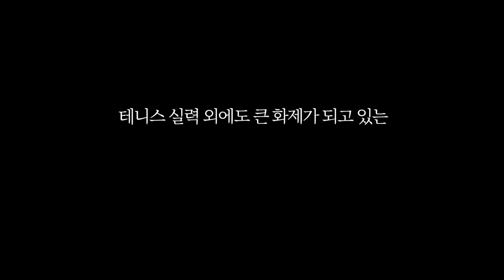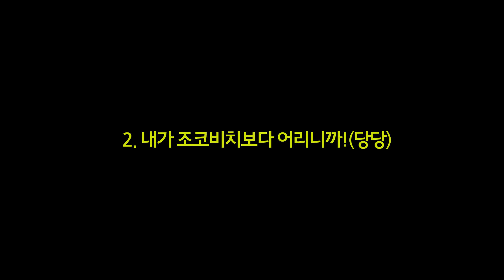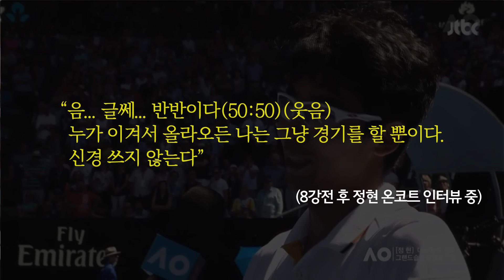'2018 호주오픈' 대회 내내 큰 사랑을 받은 정현의 말·말·말 TOP10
한국 테니스의 새 역사를 쓰고 있는 정현의 ‘위대한 도전’이 준결승에서 아쉽게 막을 내렸다. 정현은 '2018 호주오픈' 준결승에 진출하며 전 세계를 깜짝 놀라게 했지만, 26일(한국시각) 열린 호주오픈 남자단식 4강전에서 세계 2위 로저 페더러(스위스)에게 부상으로 인해 기권패 했다.

그러나 정현은 한국 테니스 역사상 최초로 메이저대회 4강에 오르며 최고의 성적을 냈다. 또한, 대회 내내 ‘톡톡’ 튀는 입담을 자랑하며 외신을 비롯한 전 세계팬의 주목을 받기도 했다. 영국의 가디언 온라인판에서는 정현을 향해 ‘실력뿐만 아니라 외교관급 화술까지 갖춘 선수’라고 찬사를 보냈다.

경기장 안팎에서의 겸손하면서도 솔직담백한 말로 큰 사랑을 정현 선수의 말·말·말 TOP 10을 뽑아봤다.

기획 및 편집 : 주은정 아주경제 동영상기획팀 PD